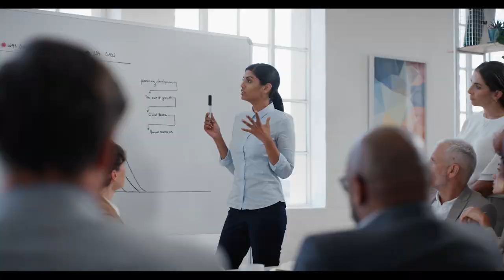⏩ Digital Business Specialization | Digital transformation and rules of the new world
This new specialization provides a valuable guide for managers, employees
and entrepreneurs to understand the rules, concepts and mechanisms of Digital Business in order to be ready to innovate in a Digital World.

With 4 courses and 30 attractive videos and assessments, we analyze
the Digital Transformation at stake and decipher the rules of this new world.
In the final exercise entitled “Capstone”, the Learner will solve a professional challenge by applying his/her new perspective to a variety of real business situations.